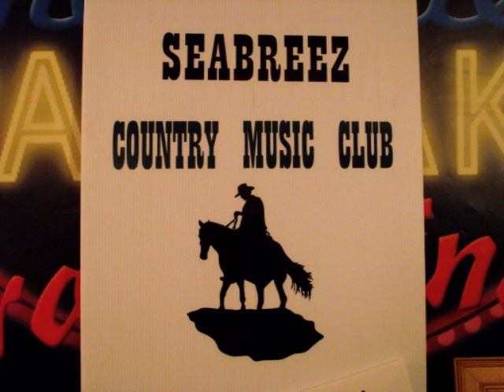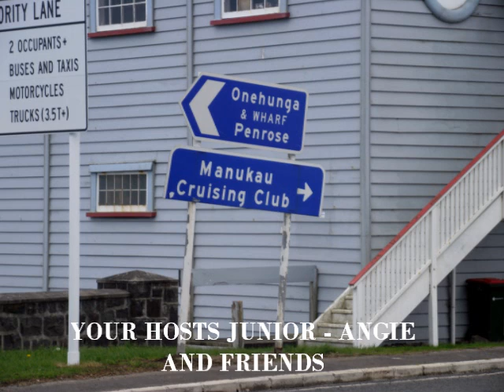SEA BREEZ COUNTRY MUSIC CLUB PROMO for 9th Sept 2010 jcam prod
SEA BREEZ COUNTRY MUSIC CLUB PUBLIC INFORMATION